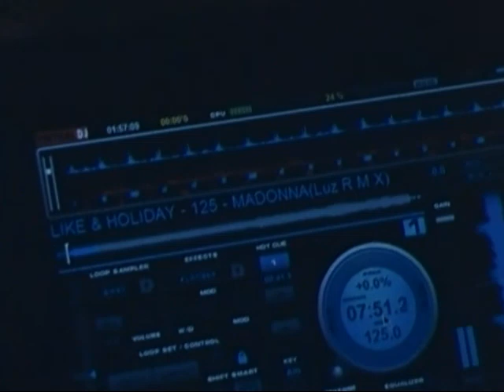Corte del Duca 22-05-2010 with Luz DiJ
Happy & Various Beautiful Music